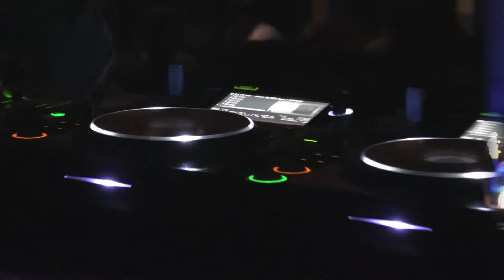Discoteca Luna Rossa - Bosco Marengo (AL) - Infinity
Play Style Play Dance